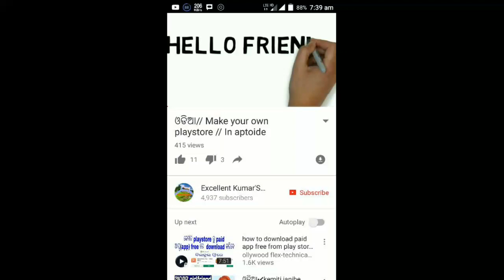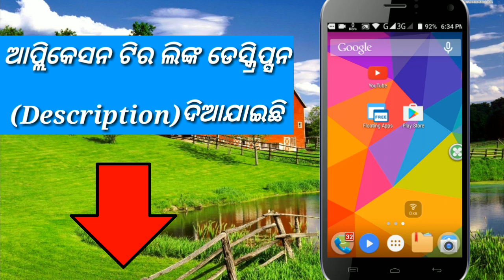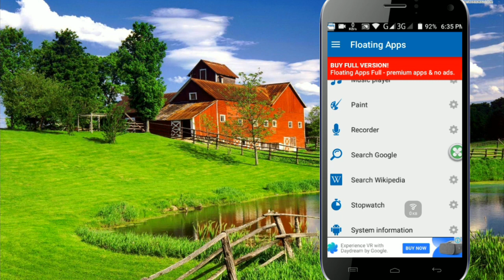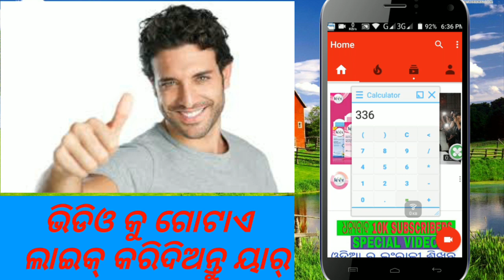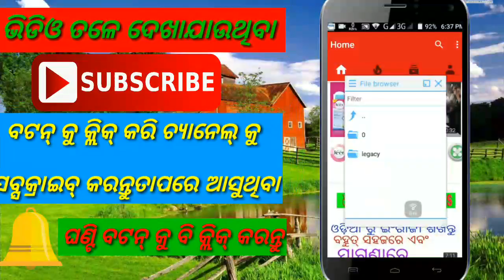ଓଡି଼ଆ//One time multitasking ପୂରା ଓଡି଼ଆ ରେ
ଆଜି ଆମେ ଏହି ଭିଡିଓ ରେ ଜାଣିବା ଯେ କିପରି ମୋବାଇଲ୍ ରେ ଏକା ସାଙ୍ଗରେ ଦୁଇ ରୁ ଅଧିକ ଆପ୍ସ ଅପରେଟ୍ କରିପାରିବା

Smita technical channel
ସ୍ମିତା ଟେକ୍ନିକାଲ୍ ଚ୍ୟାନେଲ୍ ଲିଙ୍କ👇👇👇👇👇👇👇👇👇

ଆମ ଫେସ୍ ବୁକ୍ ର ଆକାଉଣ୍ଟ୍ କୁ କିପରି ସବୁ ଦିନ ପାଇଁ ଡିଲିଟ୍ କରିବା (how we delete permanently my facebook account)